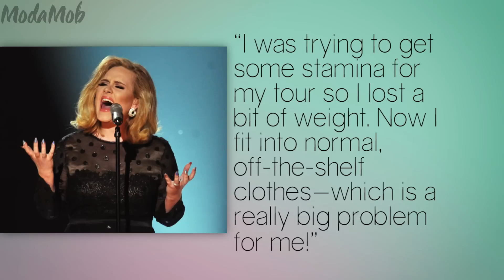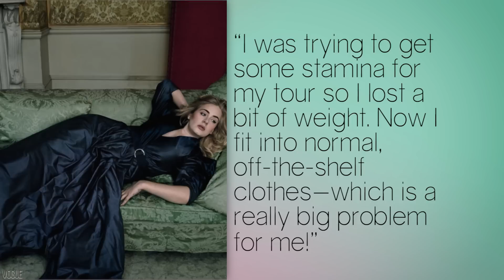Adele Shows Off Her Weight Loss As Vogue’s March Cover Model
Hello Adele! The 27-year-old singer looks stunning as the latest cover model for Vogue showing off her slimmer figure.